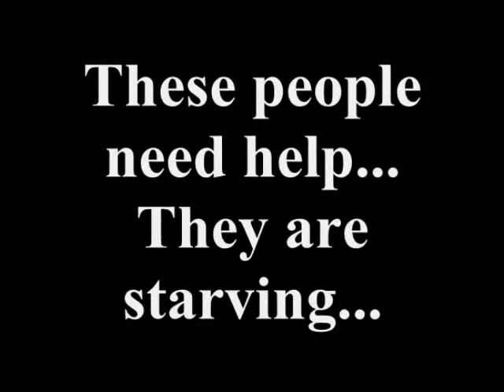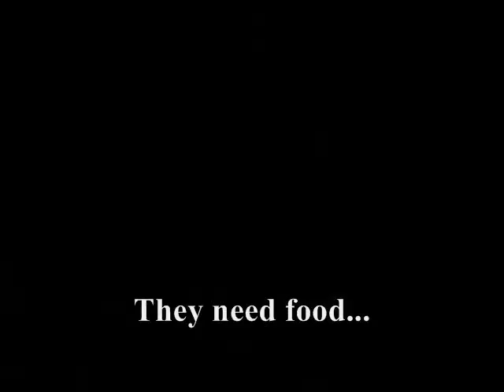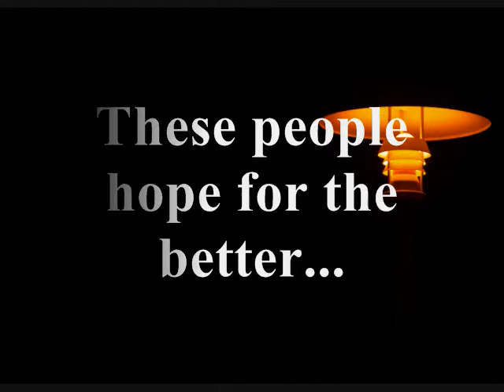Living or Surviving - Elderly people in Armenia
Video about conditions of lovely elderly people in Armenia produced by participants of the two week workshop "Youth in 21st Century: Debating and Producing Media" held in Armenia from January 26th - February 7th 2012.